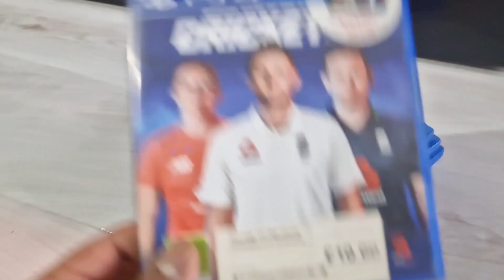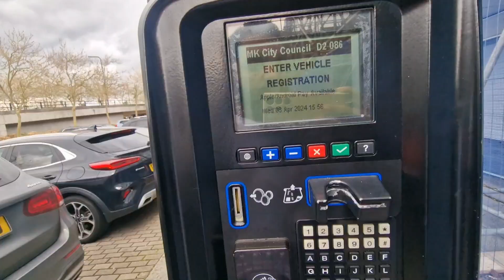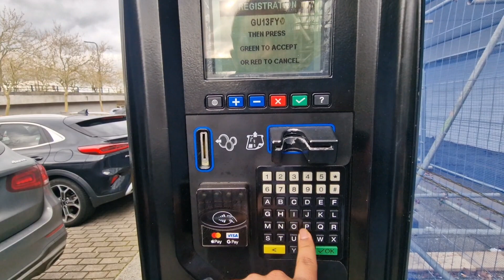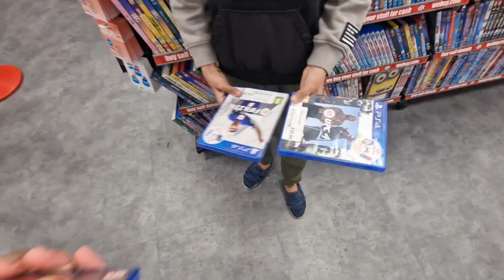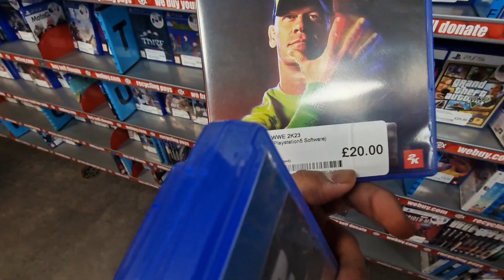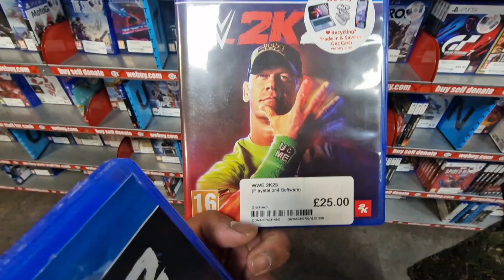My Brother got new CDs | Why I spent £100?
Hello guys welcome back to another vlog...

In this video we went to city centre to buy a new cds and my sister wants to upgrade her phone...